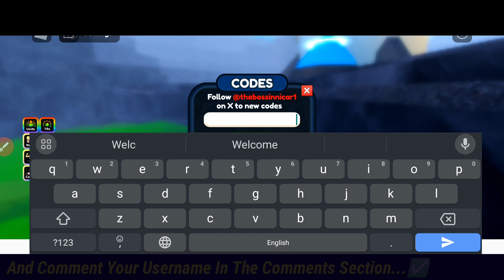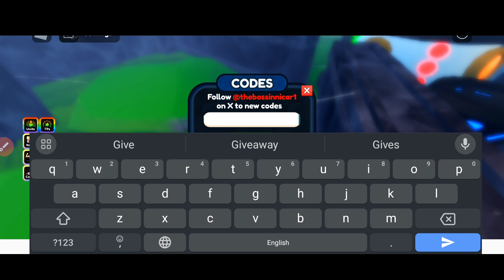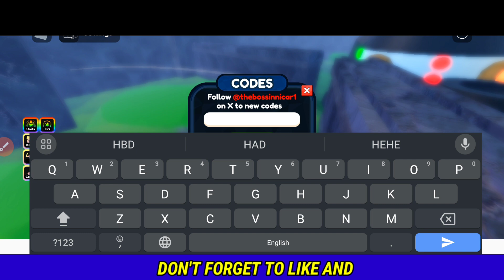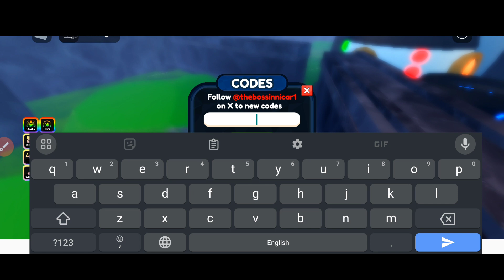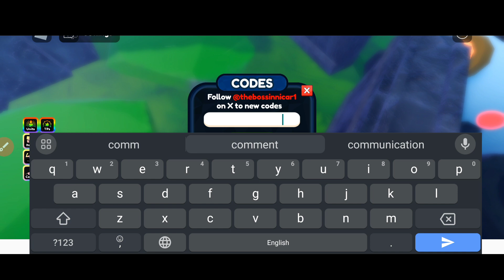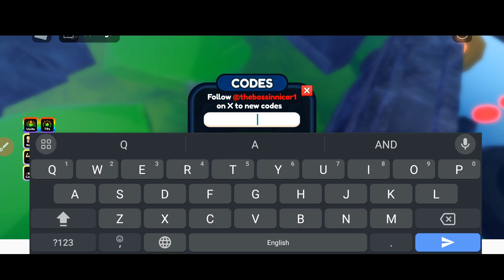*NEW* ANIME LAST STAND ROBLOX CODES | ANIME LAST STAND CODE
1: anime last stand codes
2: anime last stand
3: anime last stand update
4: update anime last stand
5: anime last stand code
6: anime last stand codes 2024
7: anime last stand new codes
8: roblox anime last stand codes
9: roblox anime last stand codes 2024
10: anime last stand secret